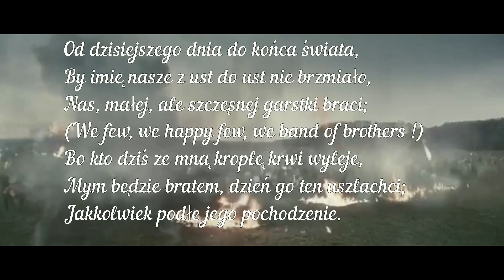Pełna kultura2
From the Polish/Italian movie The Day of the Siege September Eleven 1683 also known as Die Belagerung (2012)